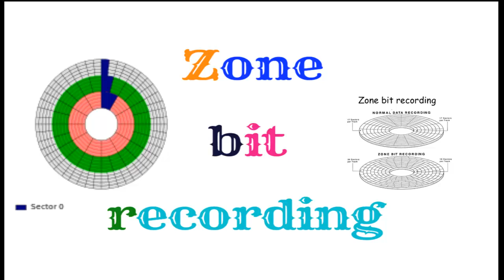What is the Full Form of ZBR ?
(ZBR) is used by disk drives to store more sectors per track on outer tracks than on inner tracks. It is also called Zone Constant Angular Velocity (Zone CAV or Z-CAV or ZCAV)..
(ZBR) का प्रयोग डिस्क ड्राइव से किया जाता है ताकि आंतरिक ट्रैक के मुकाबले बाहरी ट्रैकों पर प्रति ट्रैक अधिक से अधिक स्टोर हो सके। इसे जोन स्थिर कोणीय वेग (जोन सीएवी या जेड-सीएवी या जेडसीएवी) भी कहा जाता है।